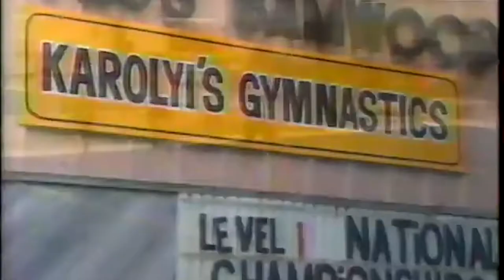Glass Bottles Trailer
Glass Bottles: The Glistening Image of USGF and The Shattered Status of USAG